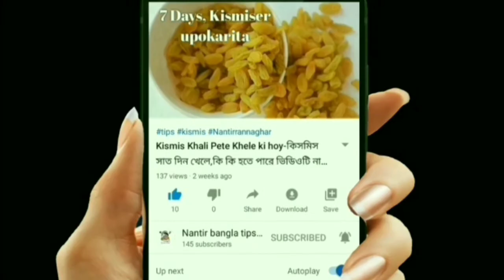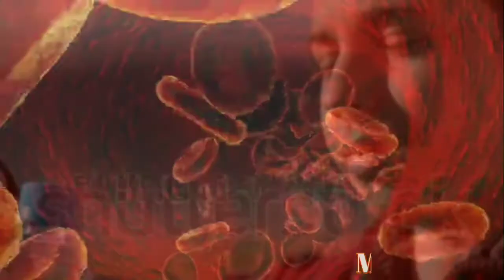যখন-তখন জল খাওয়া ও অতিরিক্ত জল খেলে কি ক্ষতি হতে পারে জানেন? না জানলে ভিডিওটি অবশ্যই দেখুন-water.